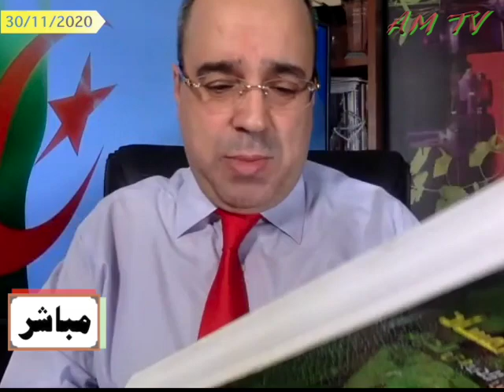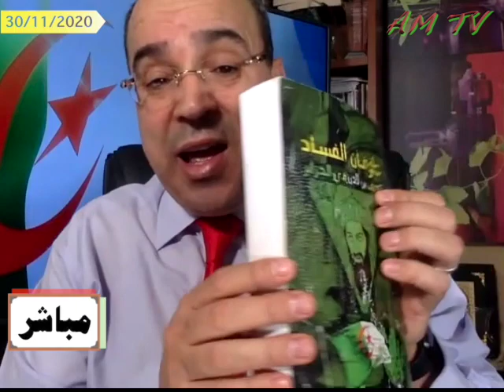هل يُصدق الجزائريون بيانات رئاسة الجمهورية حول صحة الرئيس تبون؟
برنامج "مباشر"

من يرغب في التواصل معنا:
مواقعنا على شبكات التواصل الاجتماعي:
تويتر: